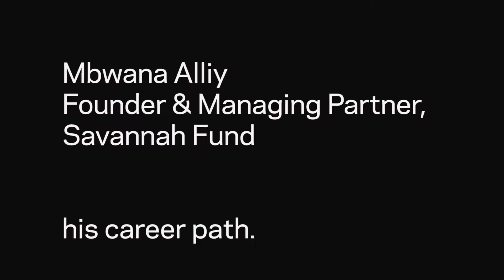An African Venture Capitalist: A Career Path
Mbwana Alliy, Founder & Managing Partner, Savannah Fund on his career path.  B.A. Engineering, Bristol University, M.B.A., Stanford Business School, Microsoft, i/o ventures, Founder, Savannah Fund: 16 investments in five African countries, created 150 jobs and raised $12M in venture funding.